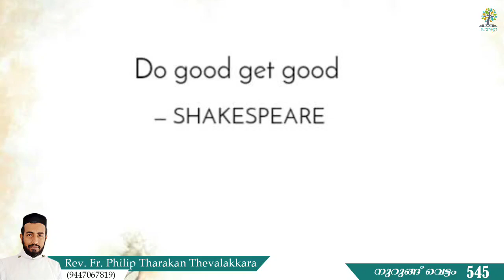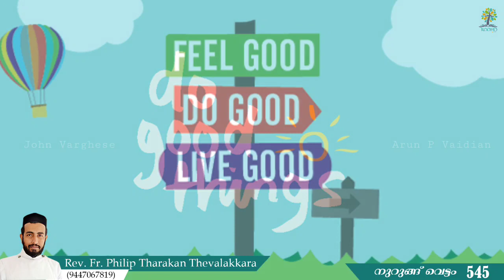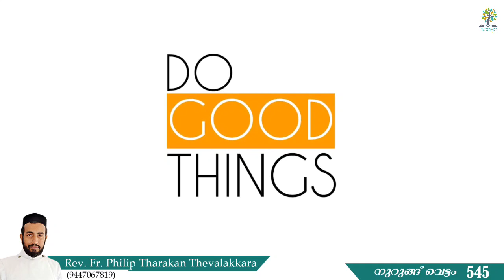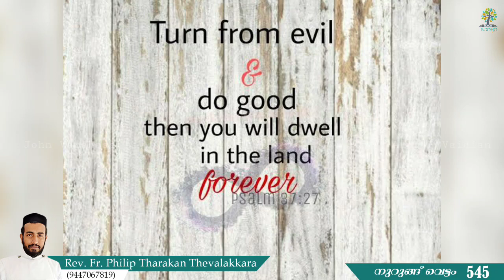ദോഷം വിട്ടകന്നു നന്മ ചെയ്യുക | Nurung Vettam 545 | Rev.Fr.Philip Tharakan Thevalakkara